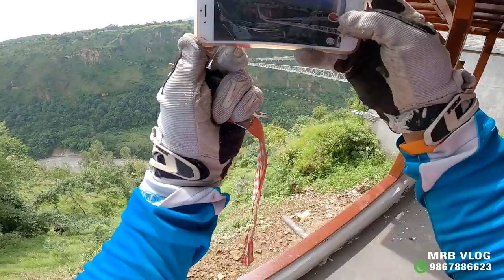Beni To Kushma Bridge || World's one of the highest suspension bridge in Nepal || MRB Vlog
My Gears
For  Video  :- Hero  8 and iphone 8
Edit on :- Power Director 2016
Mic :- Boya
My Ride :- Pulsar NS 200 Get in Pulsar Dare venture season 2 as a most Popular Rider